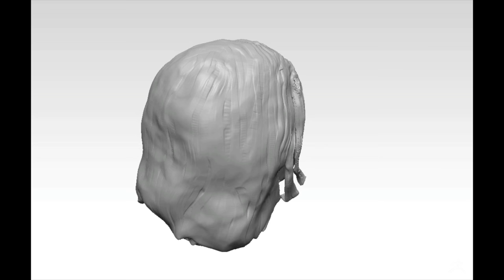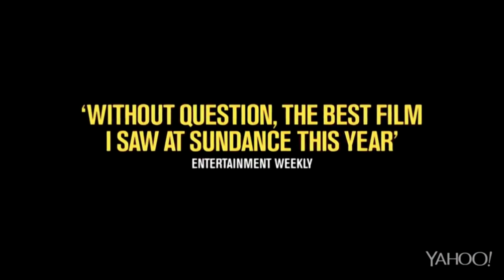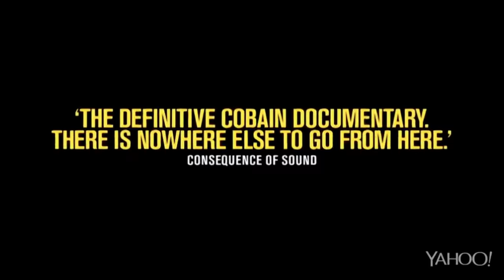Animating Kurt Cobain | Hisko Hulsing | TEDxHilversum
How the dark side of life connects two souls. Hisko Hulsing reveals the secrets of the first authorised documentary on Kurt Cobain: Montage of Heck. This talk was recorded in 4K (UHD).

Hisko Hulsing majored in painting and animation at the art academy of Rotterdam and graduated in 1995. He has made illustrations and storyboards for over a hundred advertising- and production companies. He has directed and animated television leaders for MTV and Dutch broadcasting companies, and he has created comics which have been published in Eisner and Zone 5300.

In 2012 Hisko was invited by Disney Studios, Dreamworks and Blue Sky Studios to present his film Junkyard to the artists. And in 2013, he made more than a hundred oil paintings on canvas to serve as backgrounds for the hybrid live-action/animation documentary The Last Hijack, which premiered at the Berlin Film Festival 2014.

In 2014, Hisko Hulsing and his team of animators made large animated sequences for Montage of Heck, the first authorized documentary about Kurt Cobain, directed by Brett Morgen. The film premiered at the Sundance Film Festival and will be theatrically released by Universal Pictures worldwide.